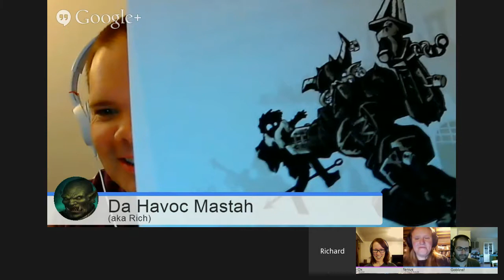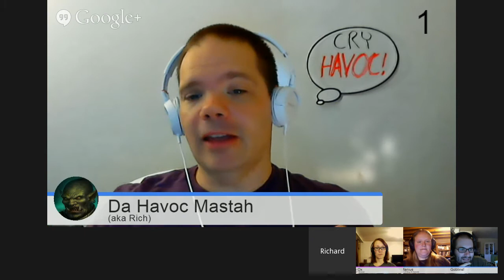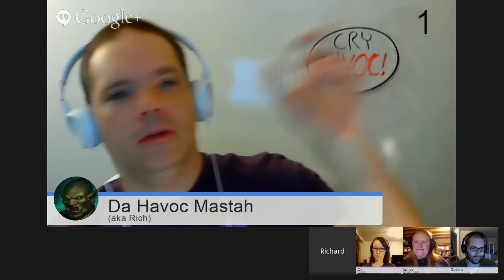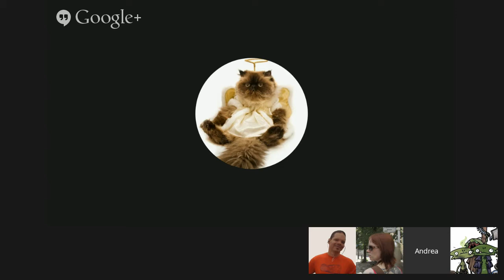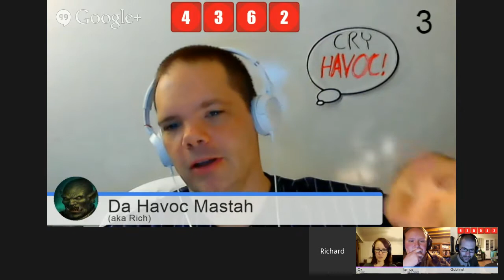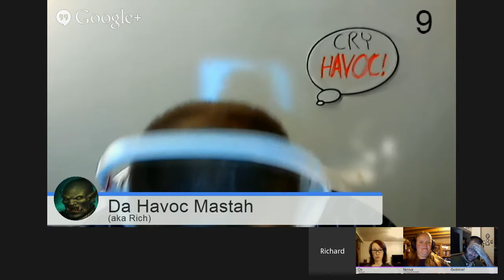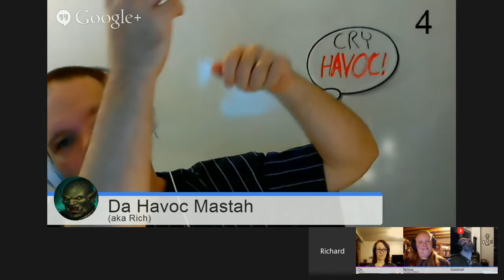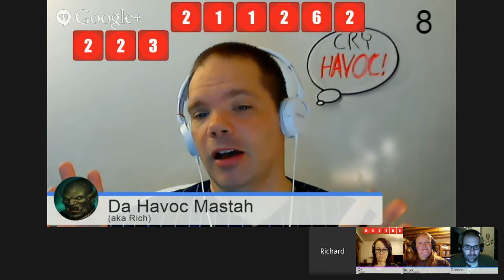Let's Play Havoc Brigade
Join the Intercontinental Group of Awesome as we play Grant Howitt's game Havoc Brigade: a roleplaying game about violent hijinks and plans so stupid they might just work.